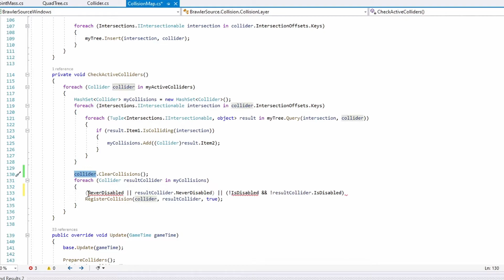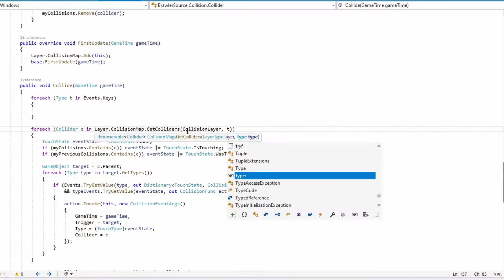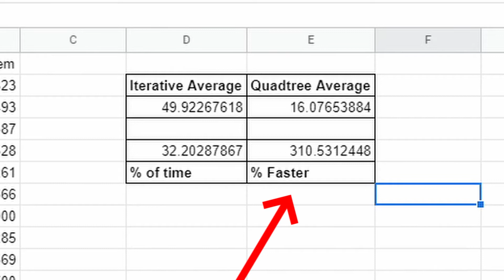Collision Performance Progress - Project Torrim - Devlog 42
This week look at improving the performance of my new collision system that utilises quadtrees. Testing how well the system compares to the old and getting it to work well.

February and March
Sundays - 15:15 CET/14:15 GMT/09:15 EST

Contents
0:00 Introduction
0:30 Welcome
1:26 Getting the System to Work
1:46 Initial Progress
2:33 Improving the System
3:03 Finished System
3:37 Release Plan
4:01 Twitch Stream
4:30 Plans for Next Week